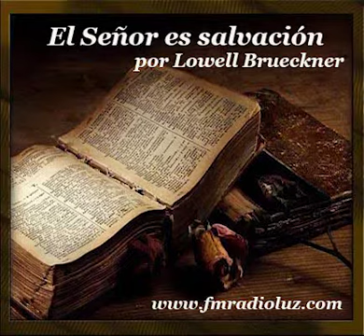024-El señor es salvación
Radio Luz a las Naciones la voz de salvación a tu corazón
El Señor es salvación  por Lowell Brueckner
Estudio bíblico expositivo del libro del profeta Isaías